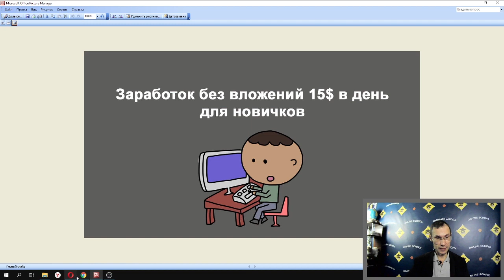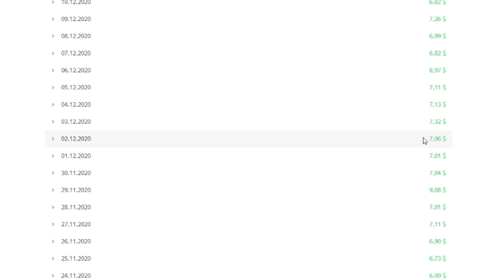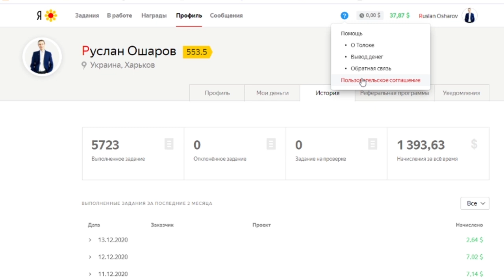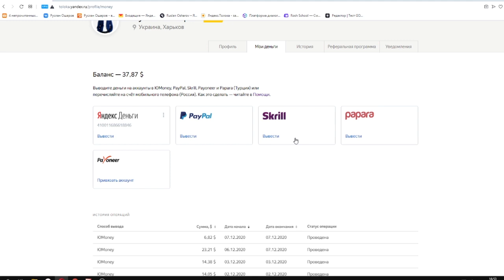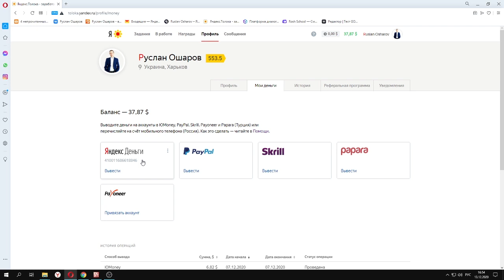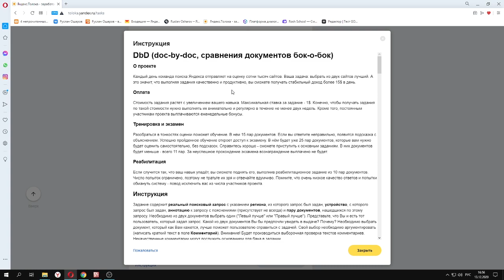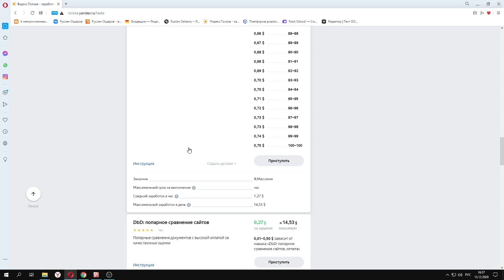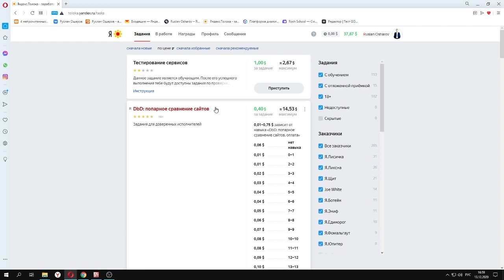Заработок в интернете 15$ в день без вложений для новичков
Ссылка на статью в блоге Разбираем способ заработка в интернете без финансовых вложений. Заработок подходит новичкам без опыта. Сколько можно заработать? Сколько времени тратить ежедневно? Смотрите видео и читайте статью в блоге.

Приветствую! Меня зовут Руслан Ошаров, и я автор этого информационно образовательного канала, а так же блога

Проверенные способы заработать в интернете, развитие Ютуб канала, эксперименты по заработку, и другой полезный материал связанный с развитием и продвижением в интернете. Присоединяйтесь!